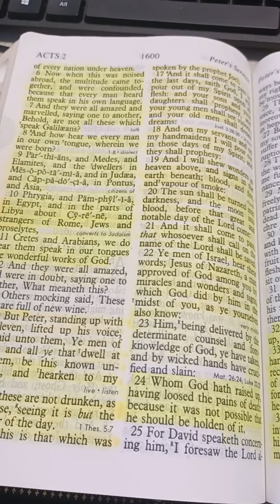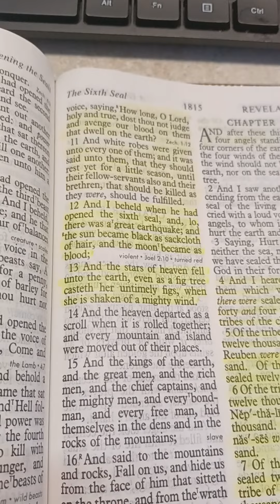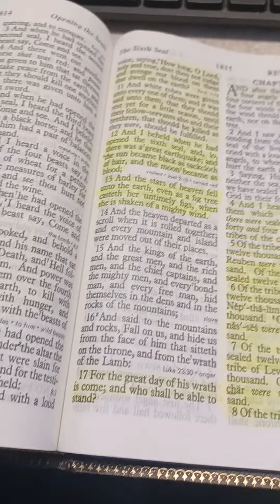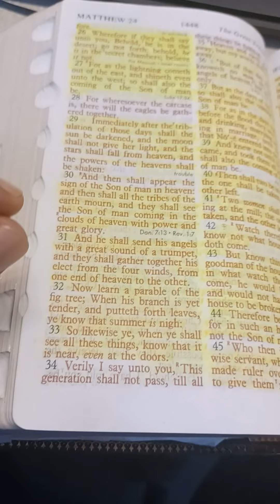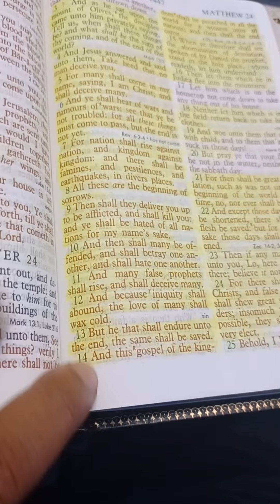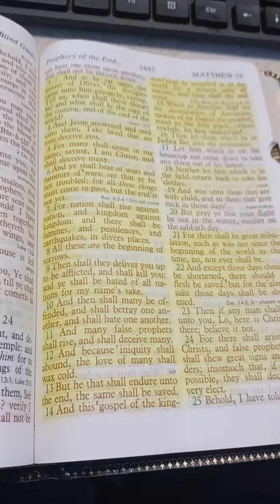Hunter's BLOOD-MOON Breakdown🩸🌕👀📖💯🙏🏾⌛️🔥(2)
Act2:19-20 + Rev6:12- = Matt24:29- or ProphecyNow
The Blood MOON Was Crazy This Morning! I was Wilding Out My Trip To Work... All Praises To The Most High For His Great Signs and Reminders That This Current World Is Coming To An End For The Greater Good Of All Those Who Have Embraced His Righteousness Aka NewJerusalem AKA TheKingdomOfHEAVEN! Keep The FaithAndWorks Fam!